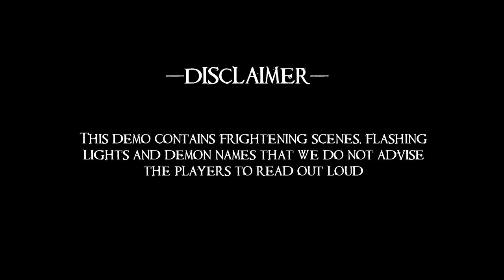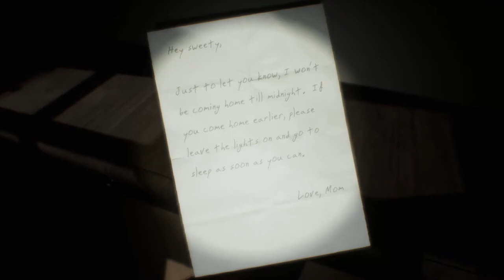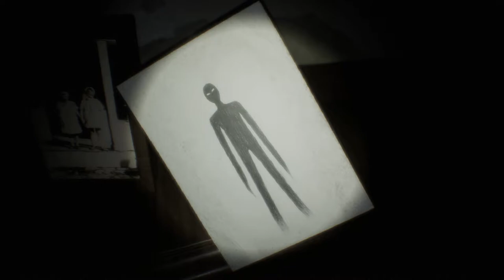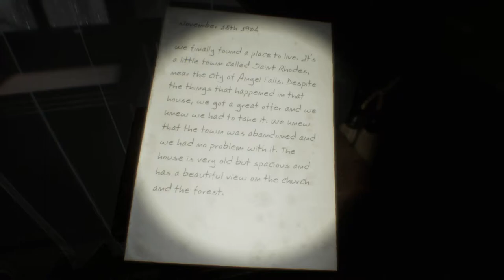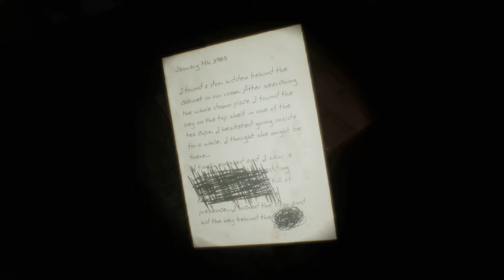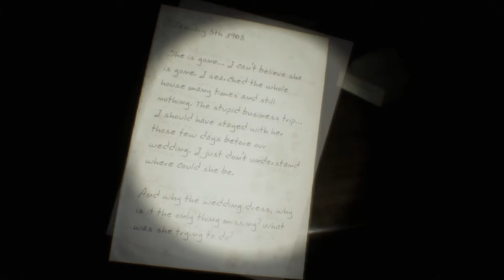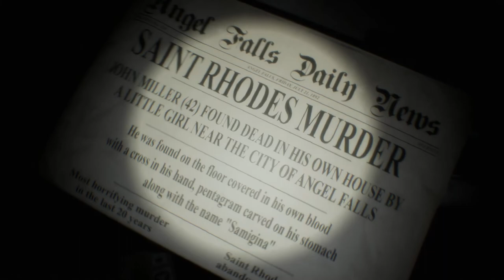Lunacy: Saint Rhodes - Let's Play Gameplay – The Dark Ones Are Coming...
Lunacy: Saint Rhodes full LP for the PC.  I hope you all enjoy as much as I did :)
This is considered a scary, exploration, psychological, puzzle, horror game.